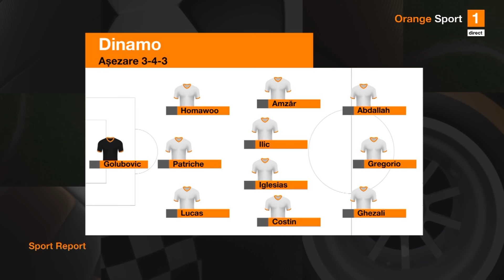Pandi, despre marea problemă a fotbaliștilor români: "De proşti ne pun ăia să alergăm?"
Nicolae Dică şi Basarab Panduru au fost invitaţii lui Dan Udrea în emisiunea Sport Report, de pe Orange Sport. Pandi  a vorbit despre marele minus pe care îl au jucătorii din Superligă atunci când pleacă în străinătate, în contextul în care metodele de pregătire fizică ale lui Dorinel Munteanu la Oţelul Galaţi, care face un cantonament montan spartan, au fost ironizate de anumiţi oameni din fotbal.

"Când plecăm afară, ăia de proşti ne pun să alergăm? Noi facem lucrurile cum trebuie, noi suntem super pregătiţi. De fapt, noi nu suntem. De aia facem toţi alergări cu ceasul la mână şase luni ca să-i prindem pe ăia. Pune-l pe Mazilu acum, unde s-a dus, să se ţină după ăia... Nu poţi să te ţii după ei.

Nu poţi cu 2/4 să joci undeva afară. N-avem cum aşa, nu merge să facem nimic. Ne ducem afară, ne întoarcem. Marea majoritate se duc şi se întorc. În ziua de astăzi, cu toate astea, că alergăm 13 kilometri, ne dau ăia afară în 3 secunde. De ce, dacă facem lucrurile bine? Mă uit şi spun ce văd, nu putem să facem nimic. Avem nevoie, dacă dau ăia 13 milioane, cât i-au trebuit lui Man? Abia acum spune toată lumea 'Ce jucător'...", a spus Basarab Panduru, la Orange Sport.